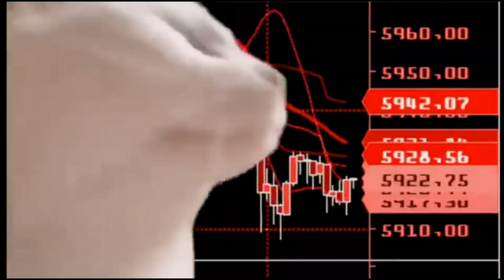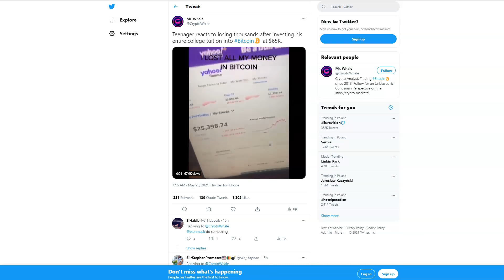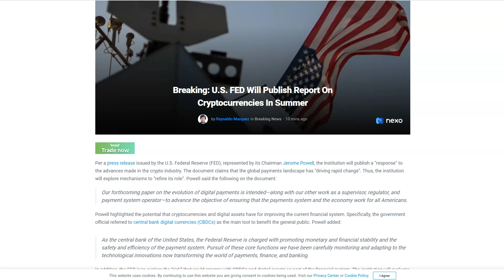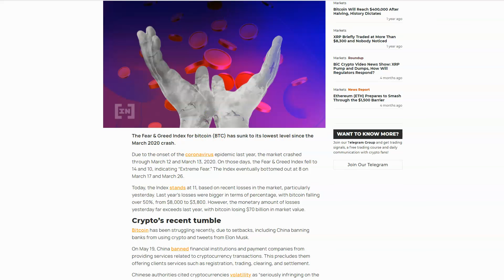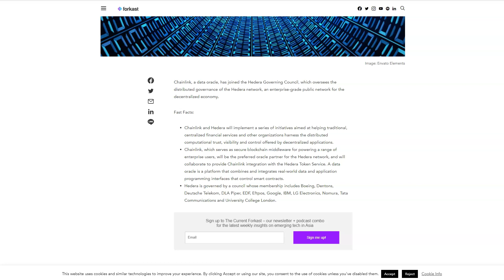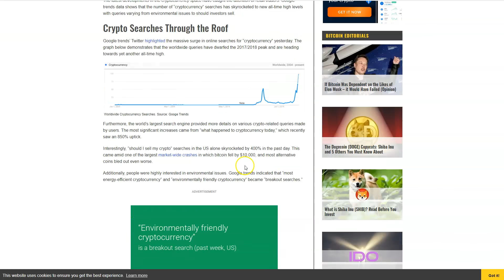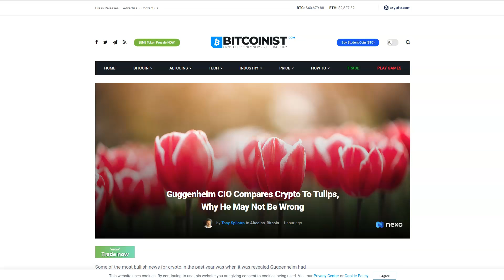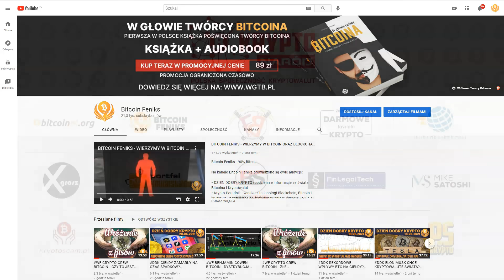DDK TEN WYKRES JEST BYCZY? IRS OSTRZY ZĘBY NA TE TRANSAKCJĘ? SOLANA NA COINBASE PRO? PLANB HOSSA...